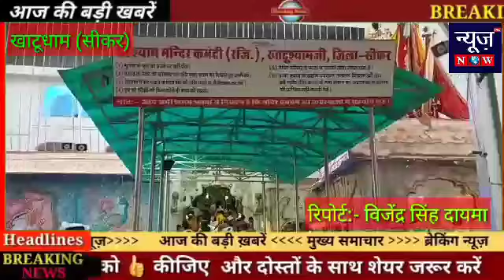सीकर:-श्याम बाबा के दर्शनों के लिए भक्तिमय हुई खाटू नगरी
श्याम बाबा के दर्शनों के लिए भक्तिमय हुई खाटू नगरी

रोज लाखो भक्त श्याम बाबा के जयकारों के साथ नवाज रहे है शीश

फाल्गुनी एकादशी को होगा मुख्य मेला का आयोजन

खाटूश्यामजी/सीकर/विजेंद्र सिंह दायमा। खाटूश्यामजी में बाबा श्याम के दस दिवसीय वार्षिक फाल्गुनी लक्खी मेले में देश विदेश से लाखों की संख्या में श्याम बाबा के जयकारे लगाते हुए श्रद्धालु खाटू नगरी में पहुंच रहे हैं। श्री श्याम मंदिर कमेटी द्वारा और प्रशासन की सुगम विस्तार से श्रद्धालु बाबा श्याम के दर्शन का लाभ उठा रहे हैं। मेले में पहुंचे उत्तर प्रदेश के पूर्व डिप्टी सीएम डॉ दिनेश शर्मा ने भी मंदिर कमेटी व प्रशासन की व्यवस्था की प्रशंसा की। मंदिर कमेटी द्वारा जगह-जगह पर चिकित्सा और पानी की व्यवस्था की गई है। वहीं पुलिस प्रशासन द्वारा भी सभी श्याम भक्तों को कोई असुविधा ना हो जगह-जगह व्यापक पुलिस अधिकारियों और कर्मचारियों का जाब्ता तैनात कर रखे हैं।

मेडिकल कैंप का किया शुभारंभ

सीकर जिले के खाटूश्यामजी कस्बे के बाबा श्याम के वार्षिक लक्खी मेले में हर वर्ष की भांति इण्डियन रेड क्रॉस सोसाइटी के द्वारा बाबा श्याम के मेले में आने वाले श्रद्धालुओं की सेवार्थ निःशुल्क चिकित्सा कैम्प का विधिवत उद्घाटन उपखंड अधिकारी व मेला मजिस्ट्रेट प्रतिभा वर्मा, सहायक निदेशक राकेश कुमार लाटा व बीसीएमओ डॉ अश्विनी कुमार स्वामी ने फीता काटकर किया।कैंप की जानकारी देते हुए मेला मजिस्ट्रेट प्रतिभा वर्मा ने कहा कि संपूर्ण मेला क्षेत्र में चिकित्सा विभाग द्वारा कैंप लगाए जा रहे हैं।वहीं इण्डियन रेड क्रॉस सोसाइटी के द्वारा चिकित्सा कैंप का शुभारंभ मंदिर दर्शन निकास मार्ग पर किया गया है जिससे श्रद्धालुओं के पैरों में होने वाले छाले सहित अनेक छोटी-मोटी बीमारियों का उपचार किया जाएगा।